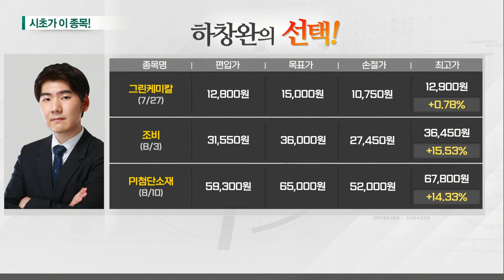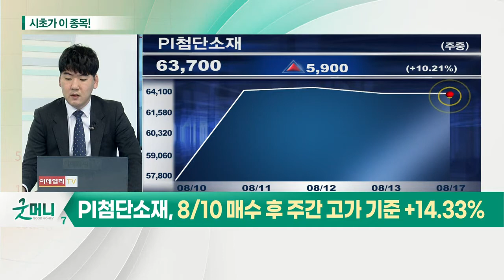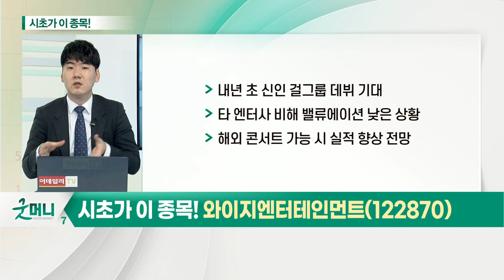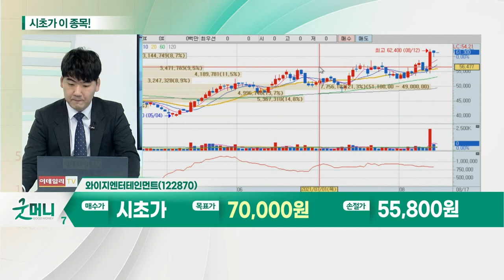와이지엔터테인먼트(122870)... 엔터주_시초가에 이 종목 (20210817)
- 위버스·버블 등 엔터사 플랫폼 강화
- 음반 판매량 성장세 유지
- 플랫폼 성장으로 팬덤 활용 IP 기대감
- 4분기 오프라인 콘서트 개최 기대
- 아티스트 포트폴리오 확장 전망

- 주요 아티스트 활동 본격화 긍정적
- 음반 판매, 유튜브 등 기타 수익 기대
- 타 엔터사 비해 밸류에이션 낮은 상황
- 내년 초 신인 걸그룹 데뷔 기대
- 해외 콘서트 가능 시 실적 향상 전망